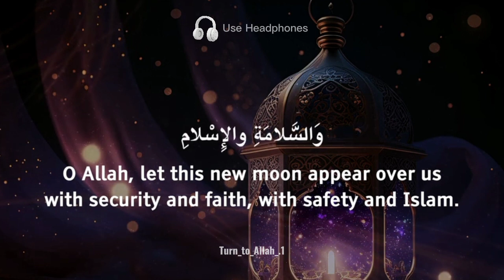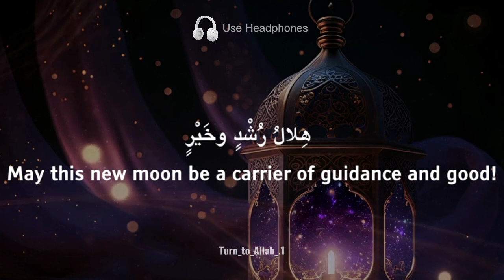Ramadan 2023 Chand dhkny ki dua - New Moon - Halal Ramzan Dua Ramzan Mubarak - Ramzan Chand ki dua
Ramadan 2023 Chand dhkny ki dua - New Moon - Ramzan Moon Dua